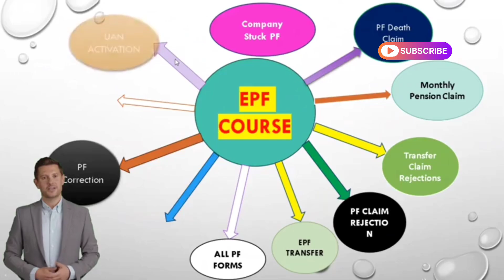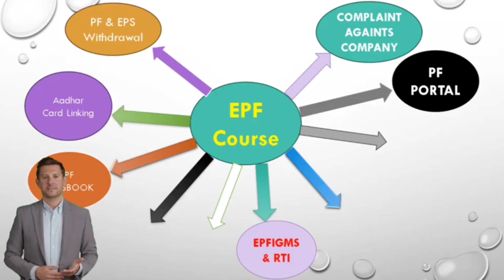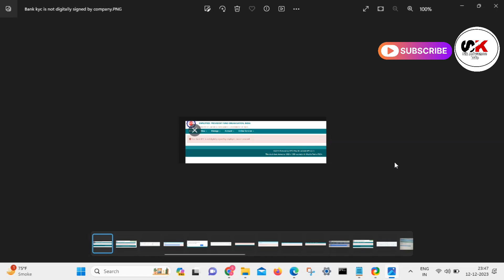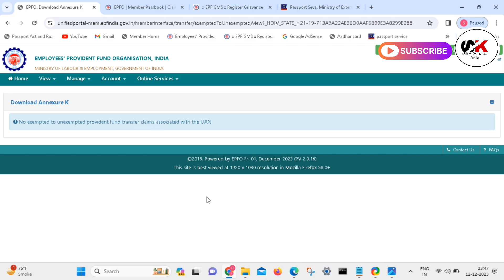pf bank kyc Rejected by employer | company rejected pf bank kyc 2023 | bank kyc reject with solution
pf bank kyc Rejected by employer 2023

pf bank kyc rejected
bank kyc rejected, epf bank kyc rejected
pf bank rejected, who rejected pf bank kyc
 pf bank kyc reject, pf kyc rejected, pf bank kyc rejected by epfo